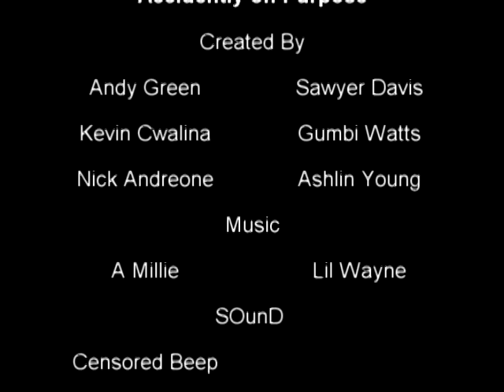Accidently on Purpose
A video to close out my Susquehannock High School Video Production Career